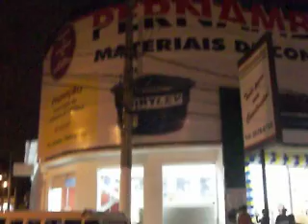inauguração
inauguração da mega loja de mat. de constr. do PERNAMBUCO